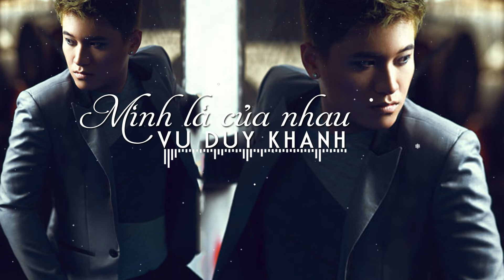Mình Là Của Nhau - Vũ Duy Khánh 2017 | MV Audio